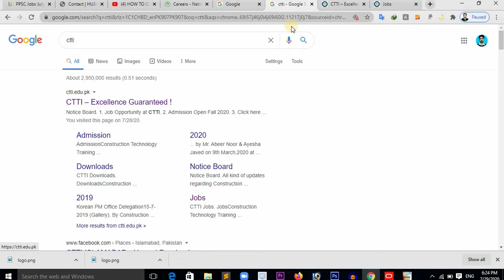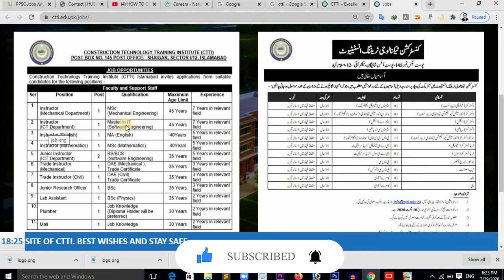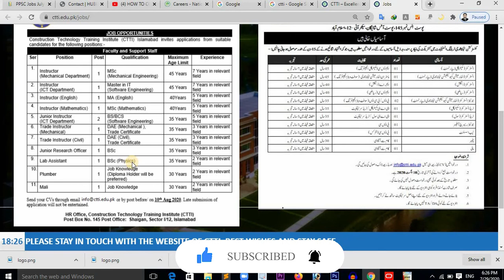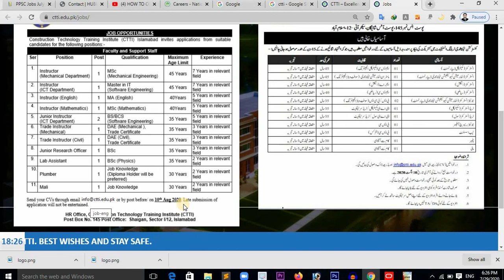CTTI Islamabad latest Jobs 2020 : Construction Technology Training Institute Islamabad jobs: IRD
IRD Services provide you all detail Construction Technology Training Institute (CTTI) Islamabad Jobs 2020 and all jobs in Pakistan.